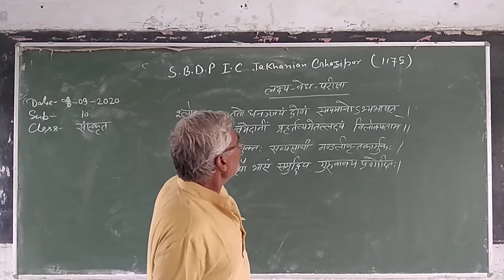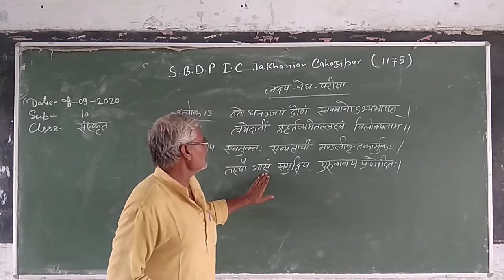Sanskrit class 10th